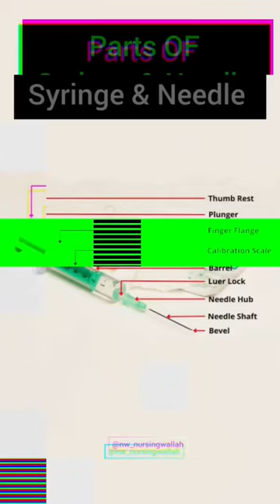part of syringe & needle @nursingwallah_nw...